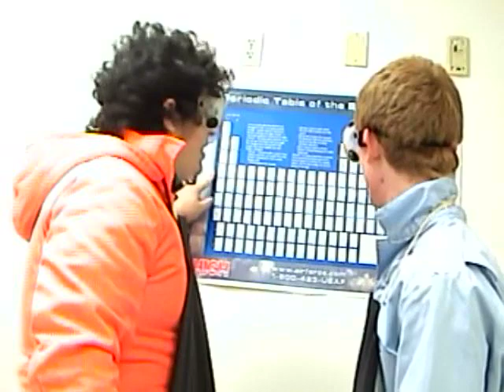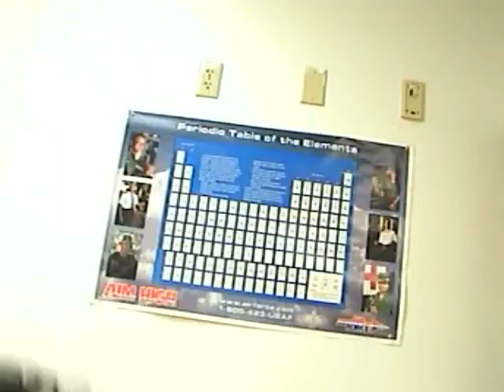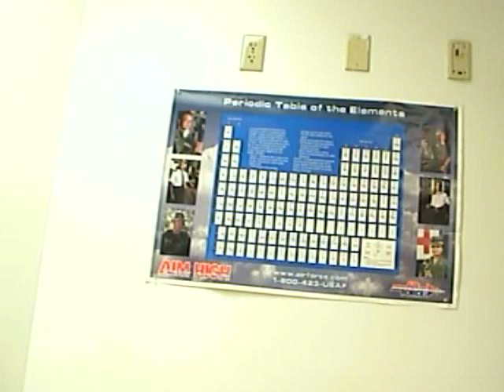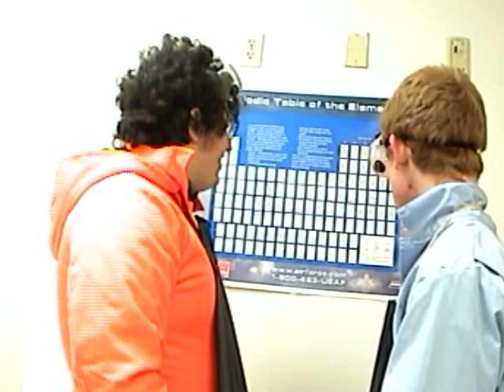Gallium The Bloopers!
Bloopers of the hilarious and classic video Gallium!